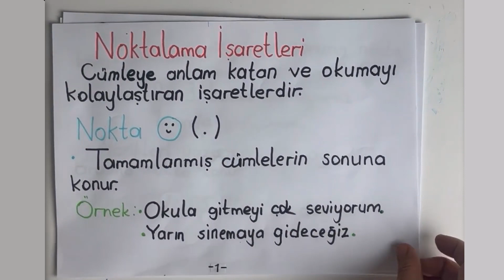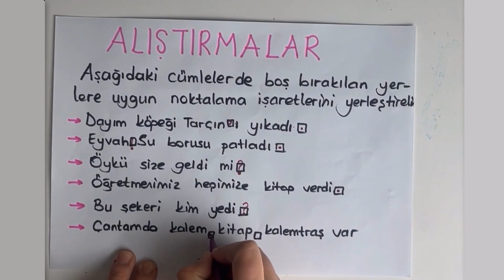1.Sınıf Türkçe - Noktalama İşaretleri